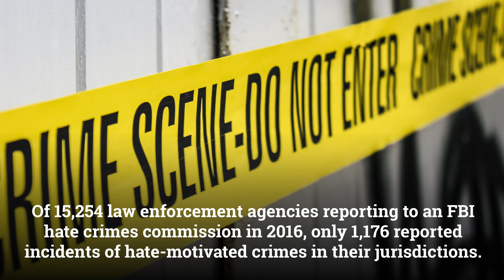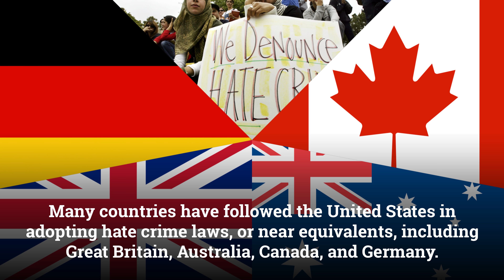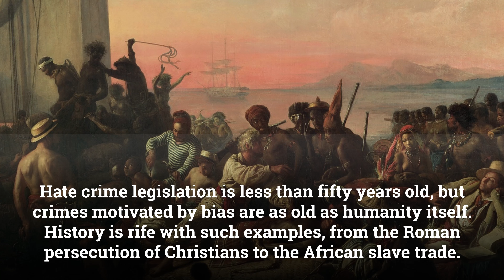10 Important Facts about Hate Crimes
Learn more about some of the ugly results of bias with our hate crime facts, including the history of its legislation, notable cases, and controversy.

10 Important Facts about Hate Crimes

1. Of 15,254 law enforcement agencies reporting to an FBI hate crimes commission in 2016, only 1,176 reported incidents of hate-motivated crimes in their jurisdictions.

2. Hate crime laws in the U.S. were expanded in 2009 to include crimes motivated by bias against disability, gender, gender identification, or sexual orientation.

3. Most hate crimes do not involve physical violence. In 2015, only 1/3 of all reported cases were violent crimes.

4. The Supreme Court first upheld the constitutionality of hate crime laws in 1993, over a case of black men beating a white boy. This was one year after they had rejected a hate crime case in which a white boy burned a cross on a black family’s lawn.

5. Many countries have followed the United States in adopting hate crime laws, or near equivalents, including Great Britain, Australia, Canada, and Germany.

6.  Hate crime legislation generally involves increasing the penalties for a crime motivated by bias. For example, in New York, a person who committed assault would earn seven years in prison, but if the crime is classified as a hate crime, the penalty increases to 15 years.

7. Hate crime legislation is less than fifty years old, but crimes motivated by bias are as old as humanity itself. History is rife with such examples, from the Roman persecution of Christians to the African slave trade.

8. Statistically, blacks, Jews, and gay men are the most common target of hate crimes in the United States.

9. Twice in 2015, in the United States, business owners were found to have painted slurs upon and then burned down their own buildings. Only after further investigation were the supposed hate crimes found to be hoaxes.

10. Of the known hate crimes committed in 2016, only 0.2% (nine cases) were murders.